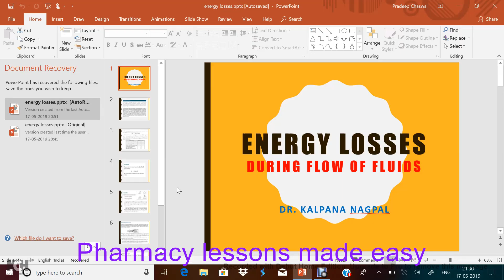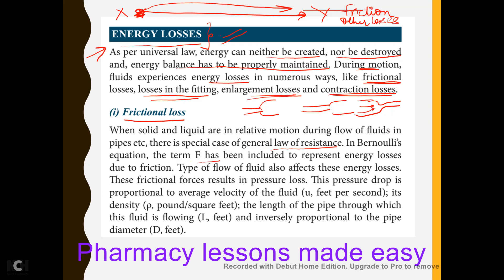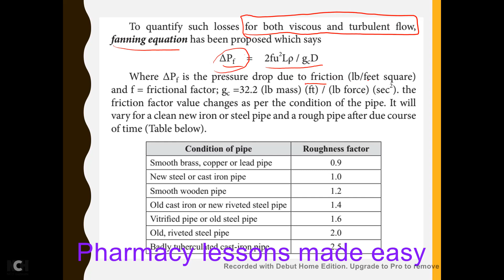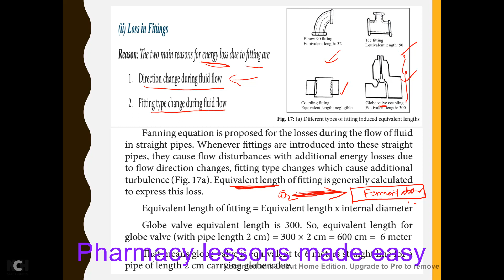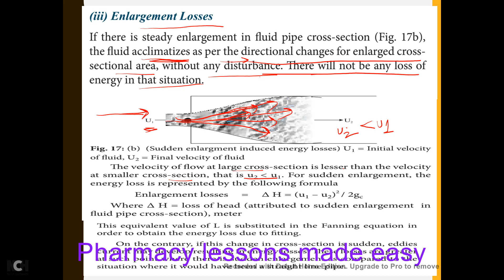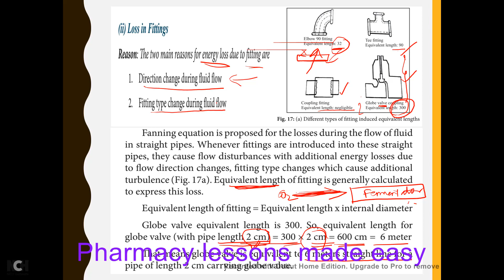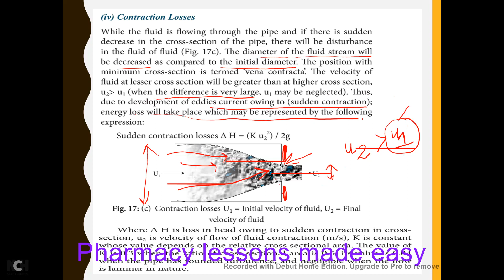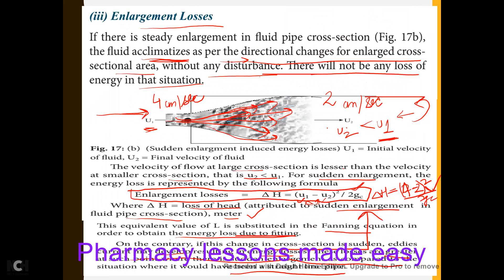Energy losses during flow of fluids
My gazettes
My iPad
My iphone
My headphone
My collar mike
My kindle
My camera
My laptop
My mouse